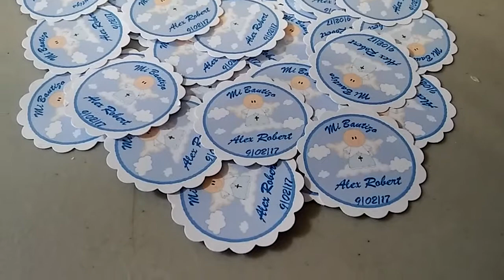Targetitas bautizo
mi pagina 👇👇👇👇
Estamos Sur Y Norte
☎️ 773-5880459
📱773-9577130